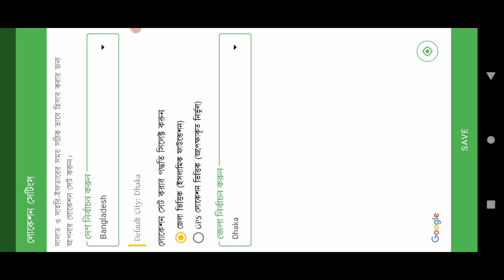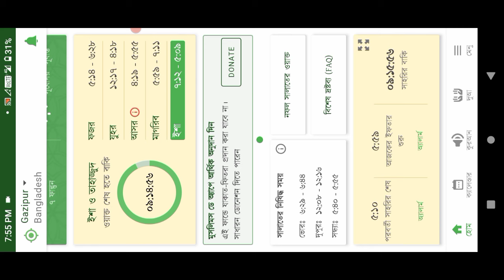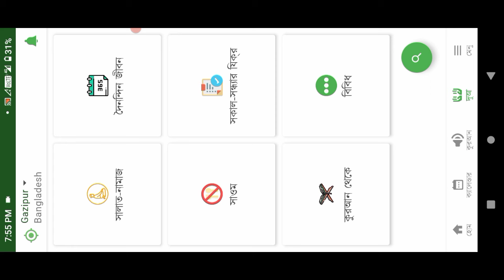সেহরি ও ইফতারের সময় সুচি ২০২৪ | sahri & ifter time 2024 | Ramadan calendar 2024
ramadan 2024

ramzan calendar

2024 ramadan date

ramadhan 2024

romjaner somoy suchi 2024

রমজানের ক্যালেন্ডার 2024

রমজানের সময় সূচি 2024

ramadan 2024 date in pakistan,ramadan 2024 date,first ramadan date 2024,ramadan 2024,ramadan calendar 2024 in pakistan,ramadan date 2024

ramadan 2024 calendar,ramzan kab hai 2024,2024 ramadan calendar,ramzan date 2024,ramadan date 2024 in Bangladesh,ramzan 2024 date

2024 mein ramzan kab hai,ramadan 2024 mein kab hai,pehla roza kab hai 2024,ramadan 2024 date in india,ramadan 2024 date pakistan,ramzan 2024

সেহরি ও ইফতারের দোয়া,রমজানের সেহরি ও ইফতারের সময়সূচি,সেহরি ও ইফতারের সময়সূচী,সেহরি ও ইফতারের সময় সূচি,সেহরি ও ইফতারের সময়সূচি ২০২৪

সেহরি ও ইফতারের সময়সূচি,সাহরি ও ইফতারের সময়সূচী ২০২৩,সেহরি ও ইফতারের সময়সূচি,সেহরি ও ইফতারের,আজকের সেহরি ও ইফতারের সময়সূচি,সেহরি ইফতারের সময়সূচি

সেহেরি ও ইফতারের সময়সূচি,সেহরি ও ইফতারের সময়সূচি 2024,আজকের সেহরি ও ইফতারের সময়সূচি